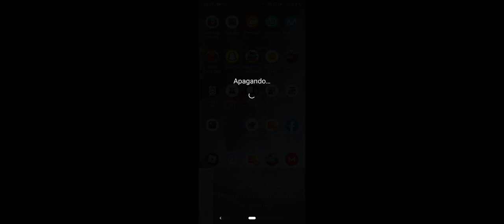viaje completo de tren de carga hacia junín a los bocinazos video sin sonido tren 153